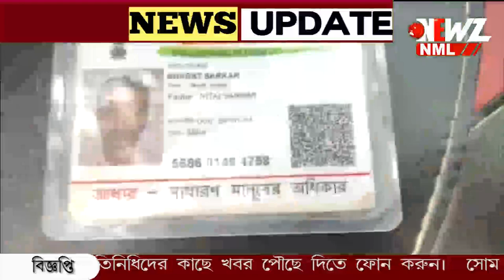মাদকাসক্ত যুবকের তাণ্ডব।শাবলের আঘাতে মৃত এক গাইঘাটায় ৷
মাদকাসক্ত যুবকের তাণ্ডব।শাবলের আঘাতে মৃত এক। জখম অপর মহিলা ভর্তি বনগাঁ হাসপাতালে। হেরোইনের নেশায় ডুবে আছে গ্রামের যুব সমাজ। অভিযোগ স্থানীয়দের।